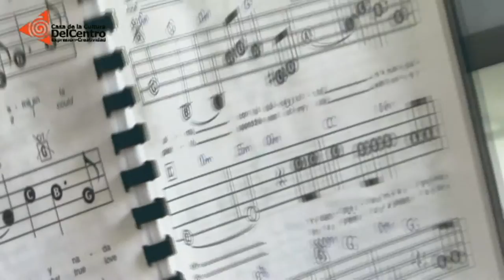Taller de Música, maestro Mauricio Alvarenga.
Taller de música del maestro luthier Mauricio Alvarenga. Clases de guitarra, violín y teclado.